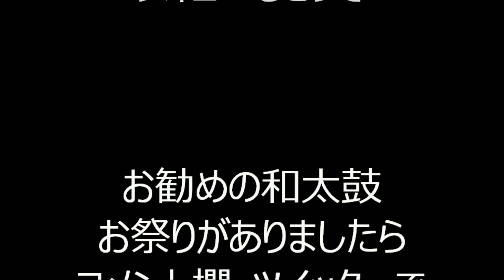2018年白山まつり盆踊り③ アンパンマン音頭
平成30年9月1日・2日に、文京区白山・向丘・本駒込の「白山上商店街」で行われた白山まつり・盆踊りの様子です。

場所は都営三田線「白山駅」と南北線「本駒込駅」の中間あたりで、都バス「白山上バス停」の目の前になります。

お勧め動画
⑩ ホームラン音頭・他

③ アンパンマン音頭